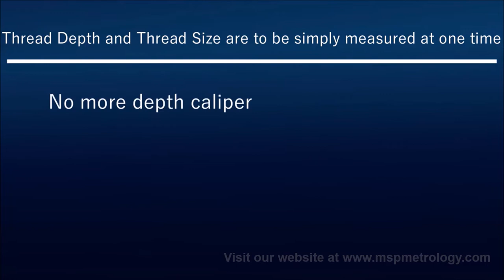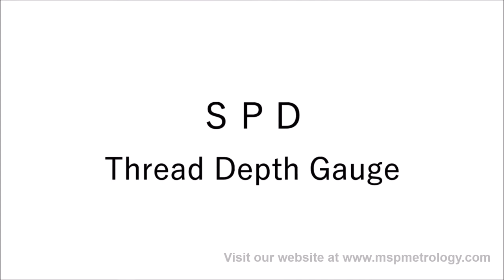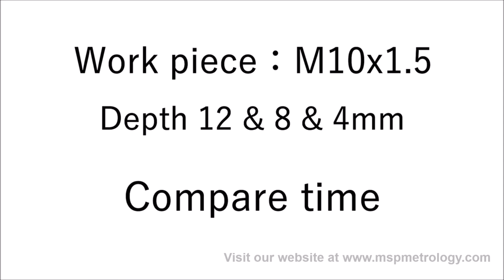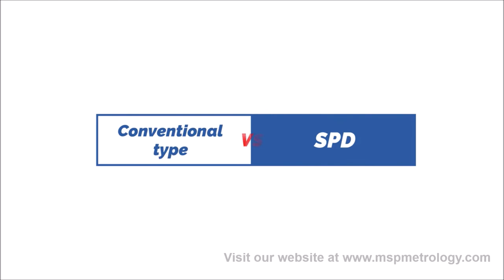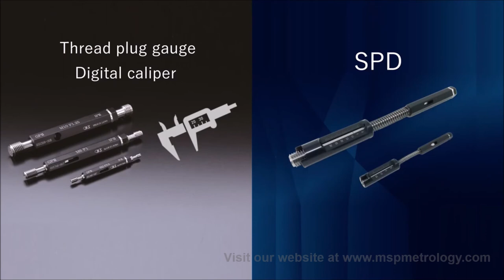Eisen (Japan) Thread Depth Gauge - SPD Series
Introducing new Eisen Thread Depth Gauge SPD Series!

SPD series help the precision measurement of internal threads and thread depths is to be done by one single instrument in one single operation.

Characteristics of SPD Series:
- Thread depth is to be measured and controlled without using caliper
- Light weight and compact design is suitable to be used in production site.
- Work efficiency in inspection process is to be very much improved.